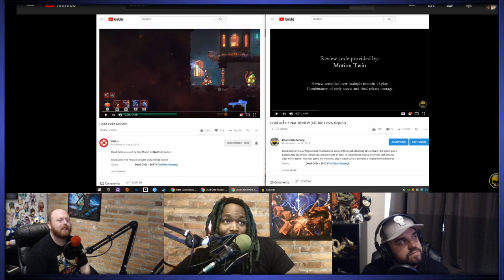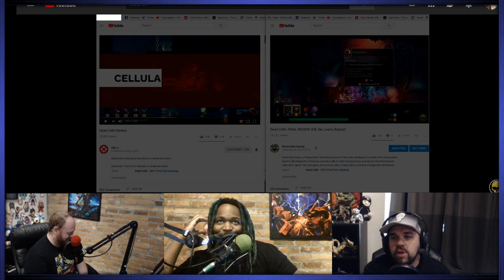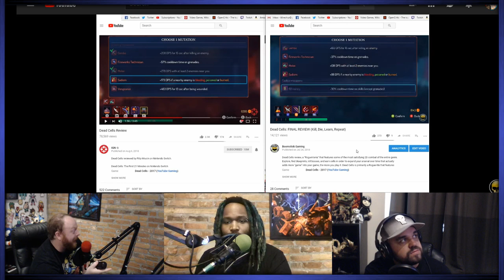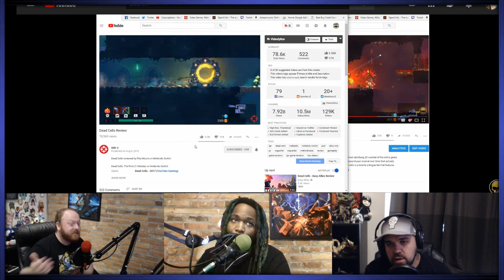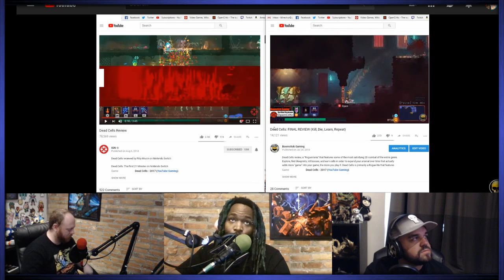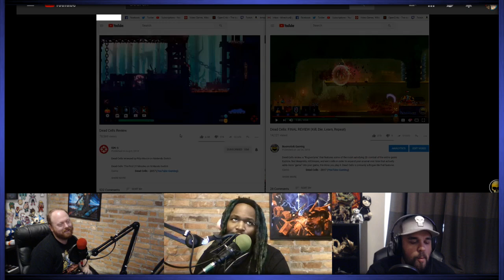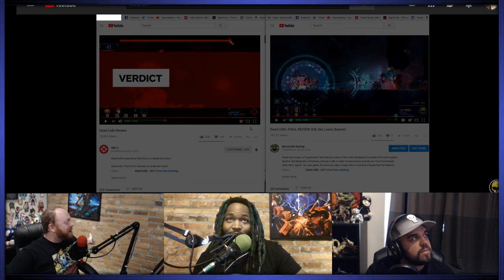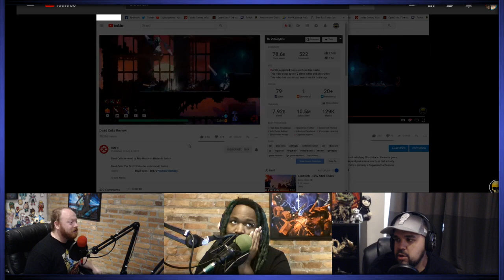New Super Best Friendcast Live!: "Dumb writer posts stolen review."